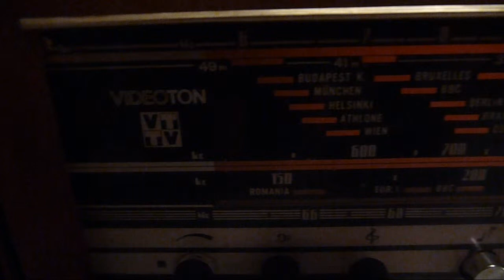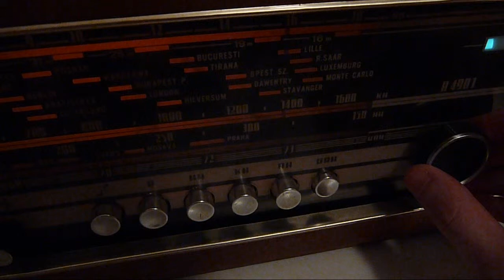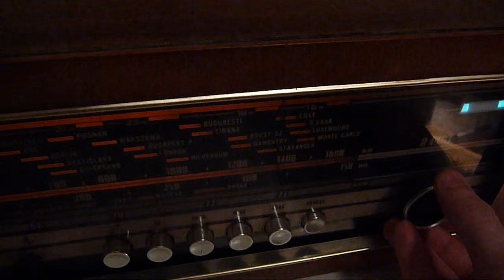Videoton elektroncsöves rádió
Videoton elektroncsöves rádió CCIR sávra áthangolva, közel tökéletes műszaki állapotban működés közben.

A tatabányai Forrás Rádió műsorát sikerült befogni vele.